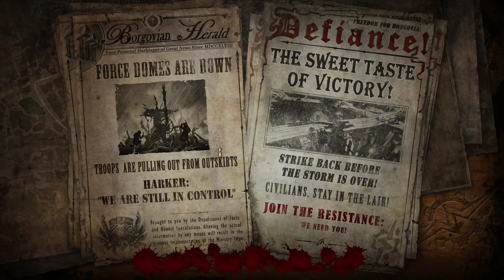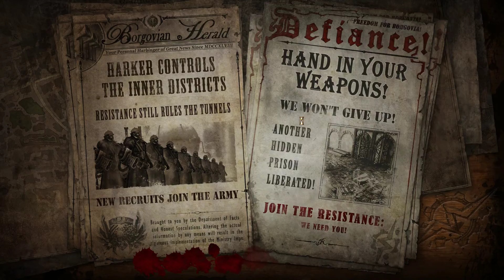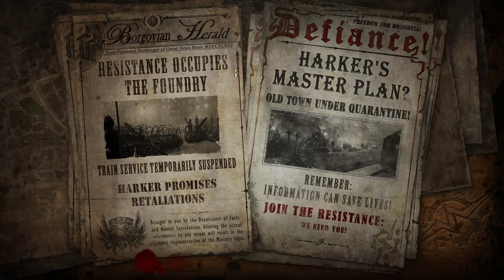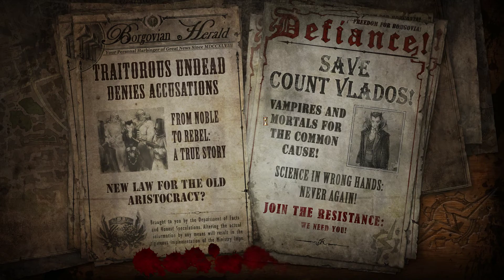The Incredible Adventures of Van Helsing 2 - Part 9 of 12 (Let's Play / Walkthrough / Playthrough)